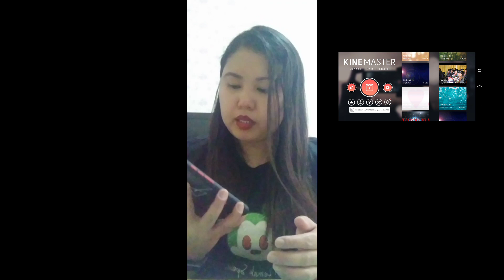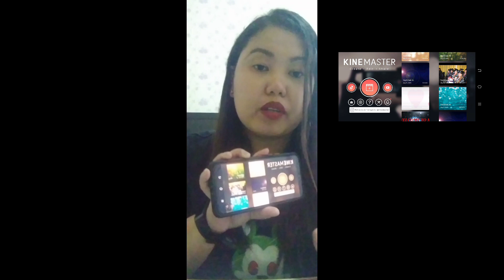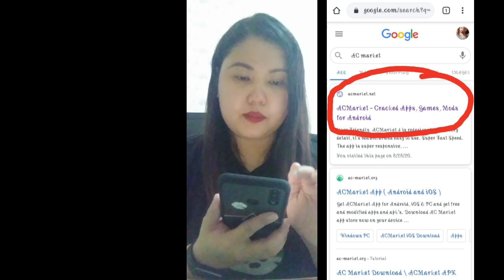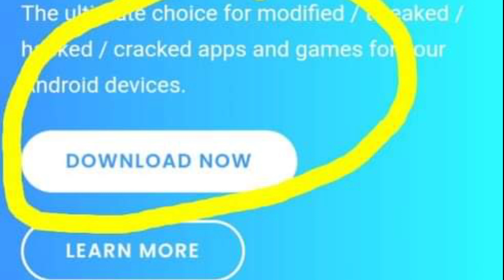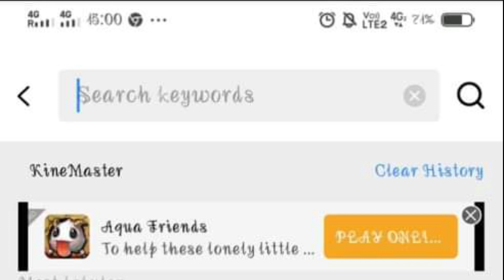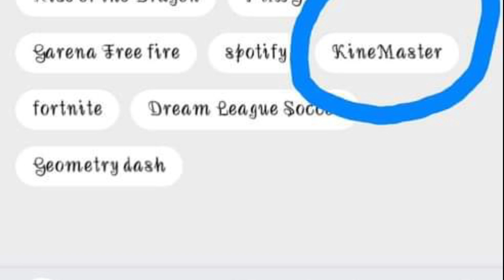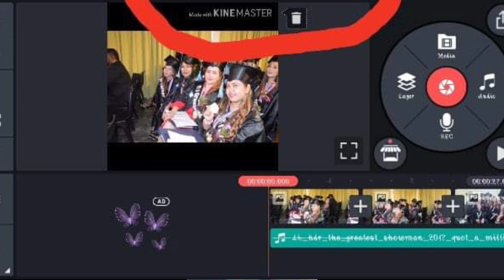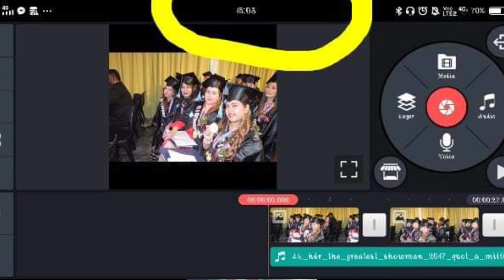HOW to Remove WATERMARKS in KINEMASTER for free??/Jei Shen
Easy step by step Tutorial on how to remove Watermarks in KINEMASTER for free..yess it's for free!!